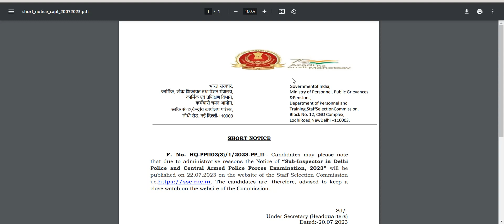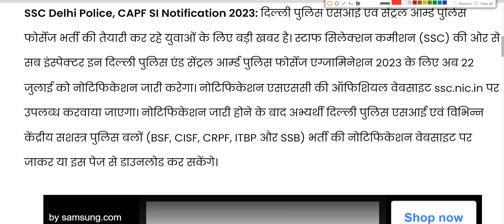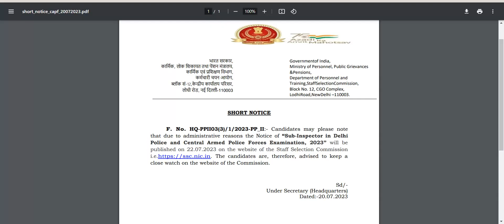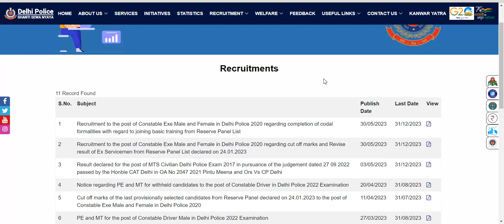SSC Delhi Police Recruitment 2023 Exam Date/Notification | SSC CAPF SI Recruitment 2023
SSC Delhi Police, CAPF SI Recruitment 2023 OUT Notification Staff Selection Commission (SSC) will now issue notification for Delhi Police SI and Central Armed Police Forces Recruitment on 22 July 2023. With the release of the notification, the application process will also be started by SSC. Eligible and eligible candidates will be able to fill their application form by 20 August 2023.

Delhi Police Constable CAPF SI 2023 Exam Date/Notification New Recruitment delhipolice 20 August

SSC Delhi Police Recruitment 2023